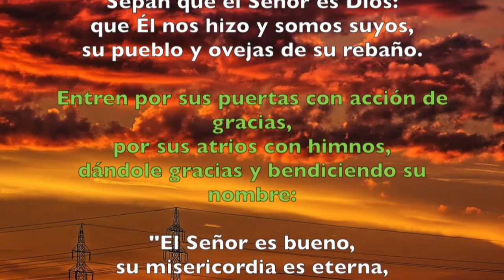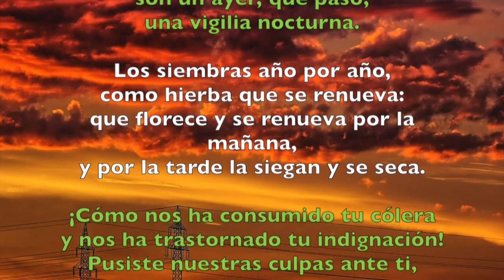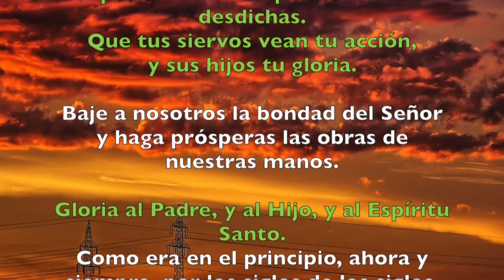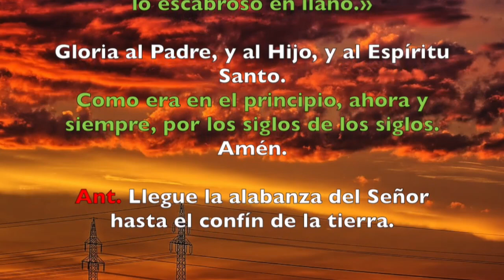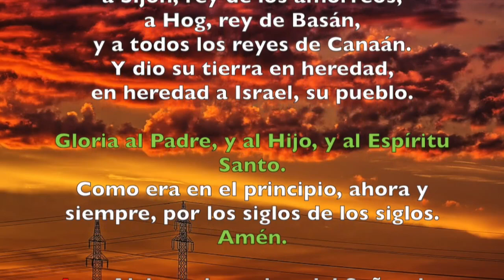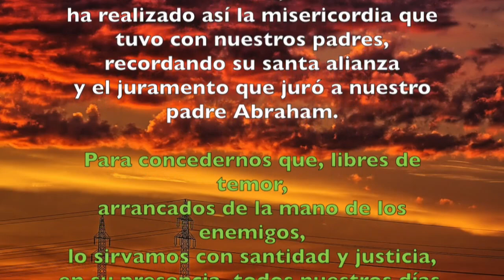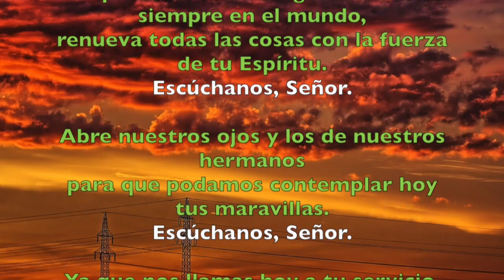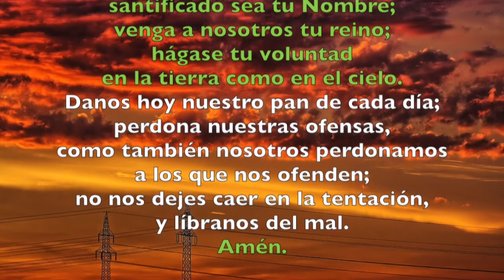Oración de la mañana (Laudes), LUNES 25 DE JUNIO 2018 | Padre Sam